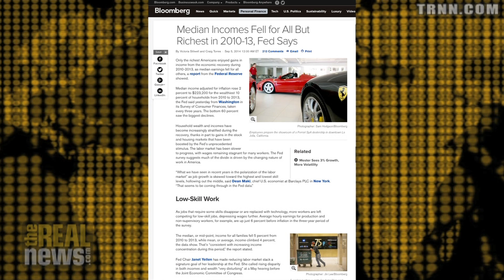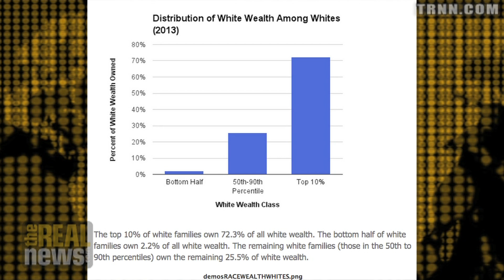Federal Reserve Data Shows Growing Wealth Gap Based on Race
With new data analysis by Demo's Matt Bruenig showing the current state of wealth inequality by race in the U.S., Professor john a. powell describes how subprime loans, neighborhood segregation and other policies have disproportinately affected people of color